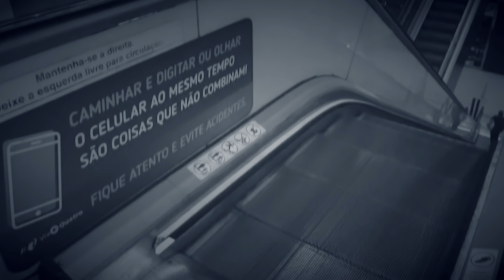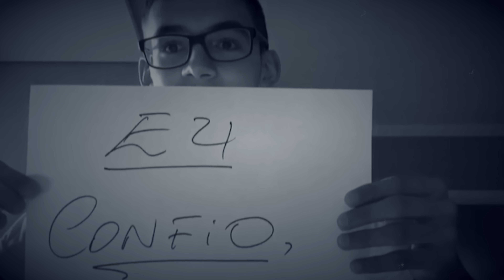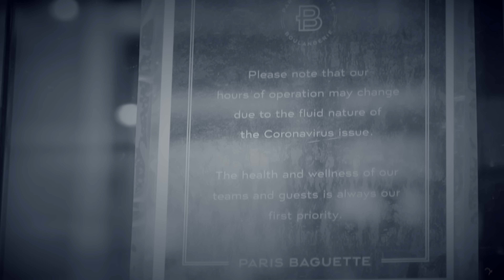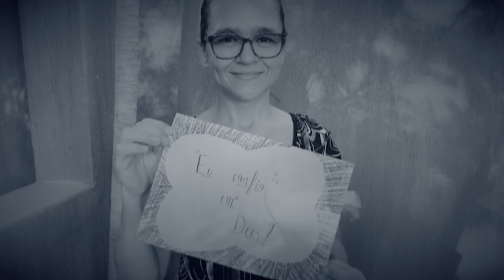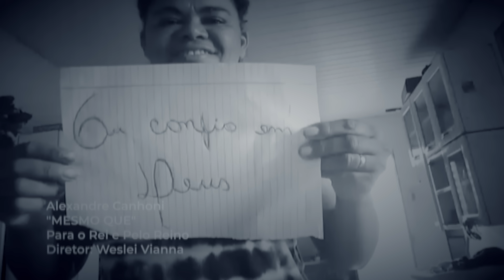Mesmo Que - Alexandre Canhoni - Videoclipe Oficial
MESMO QUE
(Música e Letra: Alexandre Canhoni)

Mesmo que parentes te deixaram
Mesmo que visitas não recebe mais
Mesmo que seu nome já não falam
Mesmo que não se importam com você jamais

Olha para mim, Eu sou Teu Deus
Fui Eu que te criei
És obra prima de minhas mãos
Eu te consolarei
Mesmo que os mares, se transbordem
E os montes se abalem
Estarás seguro em minhas mãos
Confie em mim irmão

Mesmo que a solidão aperte
Mesmo que os dias demoram passar
Mesmo que presentes não recebo
Mesmo que um abraço não sei como dar

O mundo inteiro parou em 2020 por causa da pandemia. Muitas pessoas se sentem angustiadas pelo isolamento social, o medo pelas condições de saúde e a insegurança financeira. O cantor e missionário Alexandre Canhoni (Ex-Paquito Xand) em um período de devocional recebeu a inspiração e escreveu a letra de várias músicas que se tornariam o álbum Para o Rei e Pelo Reino. Dentre elas, a canção "Mesmo Que" traz uma mensagem profética de esperança para este tempo que as nações atravessam.

Em fevereiro de 2020, antes mesmo do Coronavírus se alastrar pelo mundo, Xand procurou seu amigo, o diretor Weslei Vianna e lhe mostrou as novas canções. Então esta música foi escolhida dentre tantas outras para a produção de um videoclipe que teria outro roteiro, contexto e produção. Mas o propósito já estava claro, as imagens foram surgindo e a frase Eu Confio em Deus foi criada junto com o roteiro do video.

Para o Rei e Pelo Reino produzimos este videoclipe e esperamos que em meio a este momento de incerteza e caos que o mundo passa você possa encontrar conforto em Deus. Jesus disse: Vinde a mim, todos os que estais cansados e oprimidos, e eu vos aliviarei. (Mateus 11:28)

ASSISTA AO DOCUMENTÁRIO
"SONHE ESTE SONHO"

Videoclip gravado durante a pandemia abril/2020 - produzido pelo Diretor Weslei Vianna @wesleivianna